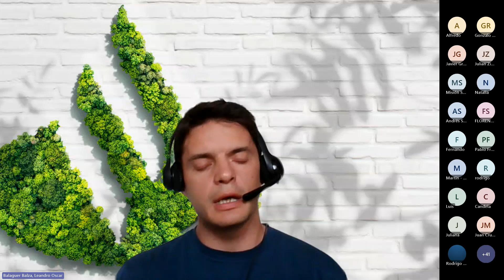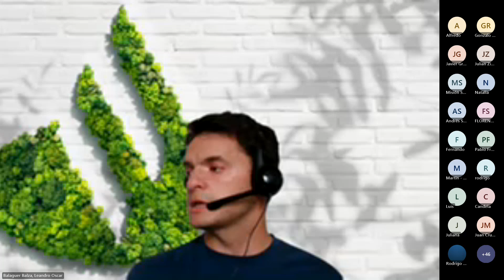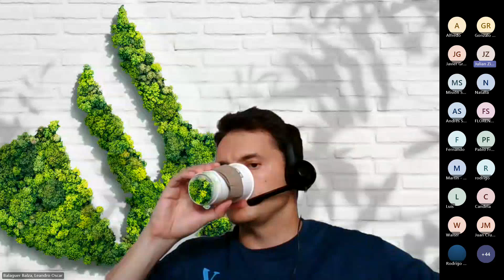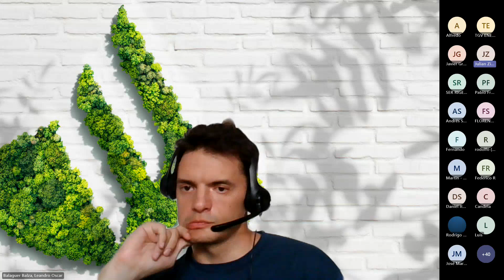Charla sobre Financiación de Proyectos Fotovoltaicos mediante la alianza Santander – Multisolar 2024